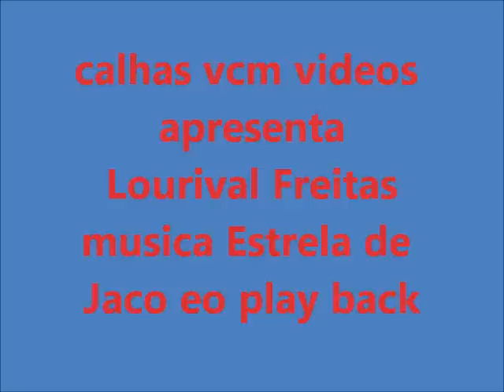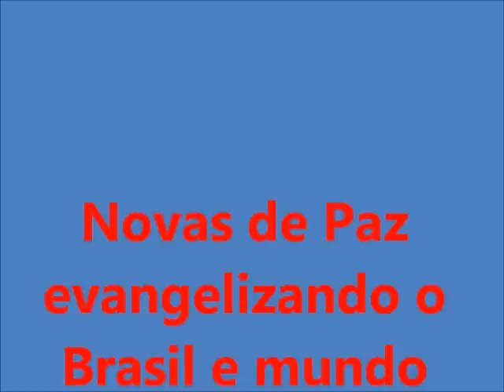ESTRELA DE JACÓ - Lourival Freitas - o gigante da voz nordestina